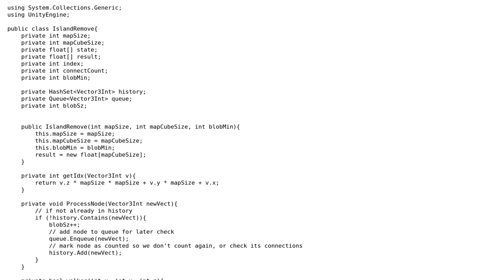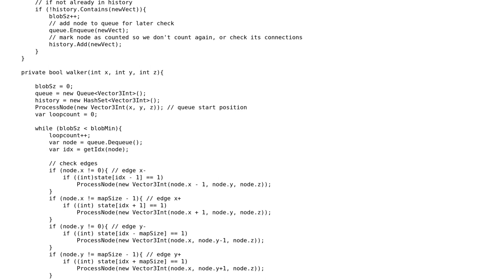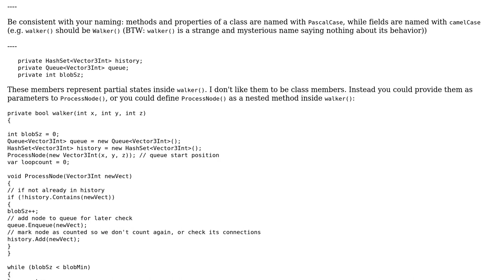Code Review: detecting isolated voxel-blob in 3D cube with breadth first search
With thanks & praise to God, and with thanks to the many people who have made this project possible! You are responsible for your own actions.